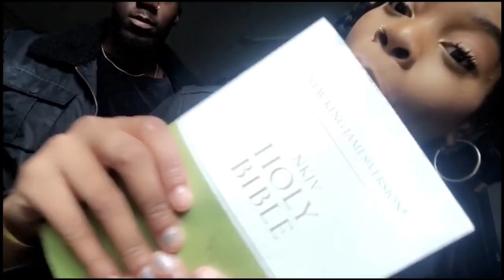BEAN BOOZLED CHALLENGE (GONE WRONG) !!! SHE VOMITED!!!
Hey K&Q Family

We back with another funny challenge!

This challenge was actually the worst and disgusting challenge we ever done on YouTube. Our stomachs started turning!

*KELZ
INSTAGRAM; Jusskelz
SNAPCHAT; Jusskelz